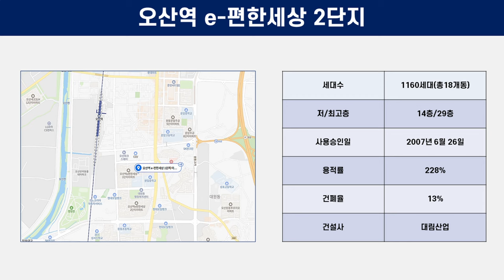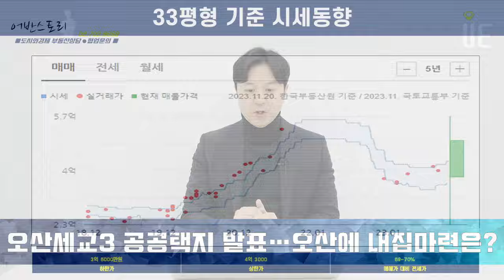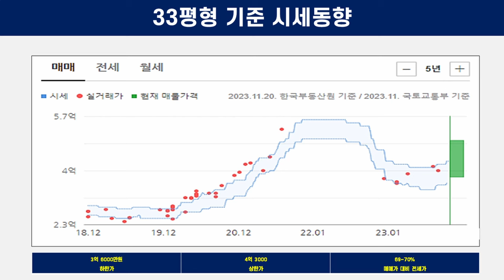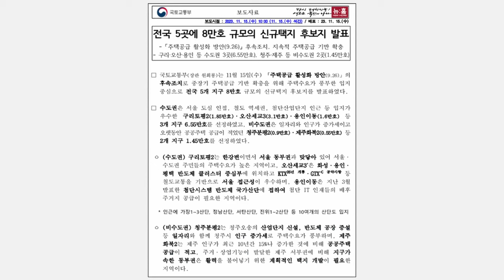오산세교3 이번 발표한 신규 택지 중 가장 큰 규모!! 오산역 이편한세상 2단지 내집마련 어떨까요? [어반스토리]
오산시는 오산 세교3 공공주택지구와 인근지역을 '토지거래허가구역'으로 지정

토지거래허가구역으로 지정된 곳은 가수동, 가장동, 서동 등 13개 동의 일부가 포함, 총면적은 10.06㎢

지정기간은 2023년 11월 20일부터 2028년 11월 19일까지 5년

허가구역 내 지역을 토지 거래하거나 용도지역별로 일정 면적을 초과해 토지를 거래하려면 오산시장의 허가를 받아야 한다.

오산시 면적 42.71㎢, 경기도 중에서도 면적이 좁은 시

인구수 2023년 10월 229,730명